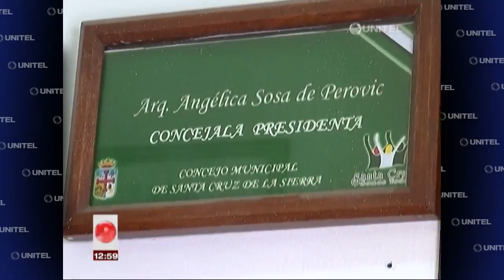Sosa se pronunciará sobre denuncia de tráfico de influencias por la tarde